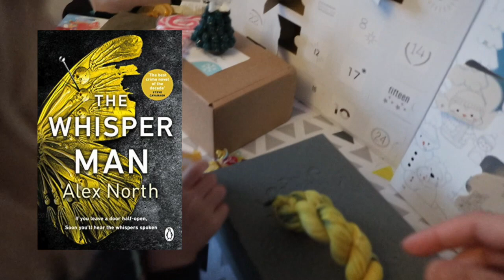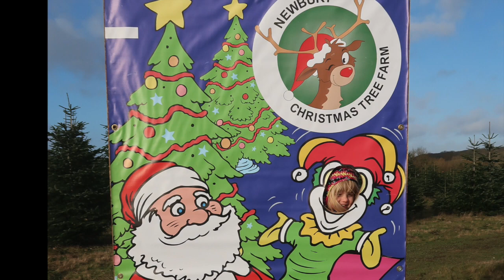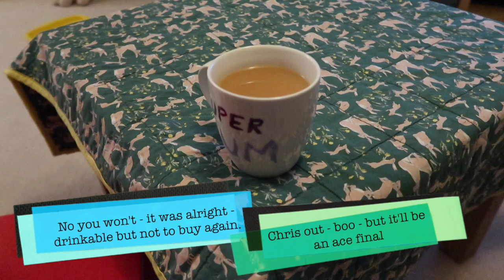Vlogmas 2019: 8th December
Christmas tree shopping!

I also mod in The Craft Bank This is a place for people who want to pay it forward and donate the cost of crochet patterns, knit patterns, destash yarn or provide yarn support.